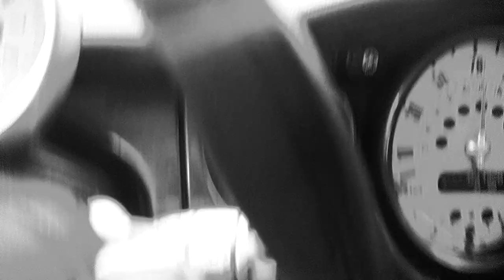maintaining a sense of humor is all you can do *satan hates it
the highest quality content right here
you won't find this kinda content anywhere else
smoking is cool...it lowers your body temp
women are full of unnecessary information
thank you for assuming i am a man
you gotta make babies with somebody
very traditional in my thinking
this is what i would do if i wasn't myself
varying degrees of artist
they were pressured by the car behind them to speed up
personal pet peeve: turn signal situation
i bet they're addicted to twitter
where all the bitterness comes from
the german electronic was freaking me out so back to jazz
count down time in outer space (my life)
i washed it and slept on it and waaaalaaaa
just enjoy it while it lasts before it falls out
wears the same thing every day...typically "crazy"
poor dude, i feel for em
anti-psychotics cause massive weight gain
barely a hundred lbs over here
i can't continue to do sumin that i know is bad
i just ruined that song, sari
a lotta this stuff is obviously bad
holy shit yawl...
it's here and then it's gone
was that a plane or a drone or what
am i hallucinating? living in america that question will be asked eventually no doubt
i know that shit was there, damnit
when everyone else is on twitter, self-destructing...
did that happen all for me
is all this shit a psych op tho
500,000 uppethed society with my flip phone, hashtag: cope, bitch
babies are babies, they're supposed to dribble
joe biden or whoever the fuck is reading off that teleprompter
all this crap was already happening, now it's just so obvious that people can't deny it
green lights don't mean shit when you have a phone
red lights: golden opportunity to check and make sure you're still important
people can't be bored for like two seconds
just fuckin sit there n wait, damnit
fuck door dashers once again
membership card (smartphone)...mark of the beast
i didn't even have the opportunity to get mad cos i was too busy talkin to you, vortex
society: fire, smartphone: vodka
i am your solution
how bout phone shaming? it won't work tho
what can be done, if anything
i'm not a nihilist, i'm a believer in Christ
well aware of these phoney bologneys
things matter so much that you don't remember them
you won't shut up until sumin else becomes more important
didn't feel like driving out to nashville last night due to the storms
cafe coco has always been the place where the gays go, been around since 1995
you dunno what the purpose of this might be
God keeps proving how amazing He is
the social networks have exposed far more than any microscope
most of em can't wait to prove how terrible they are
insane in not such a fun way
you're still giving into a culture that says that this behavior is okay
cow impression i guess
i wanna chase the things that make me a better person not a worse person
i've never yacked enough